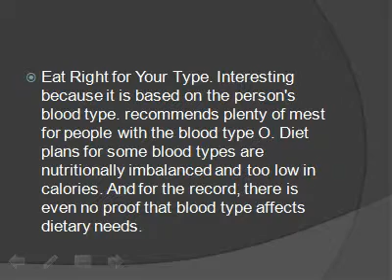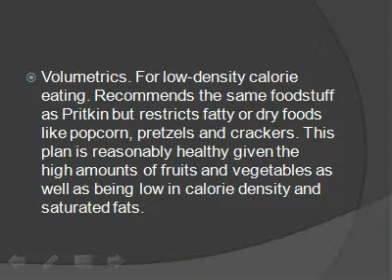Free Weight Loss programs